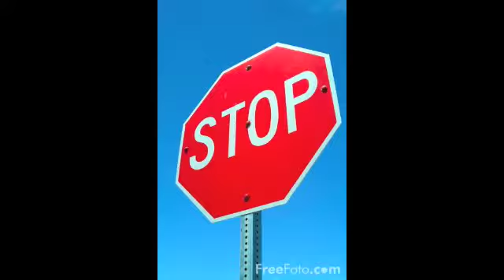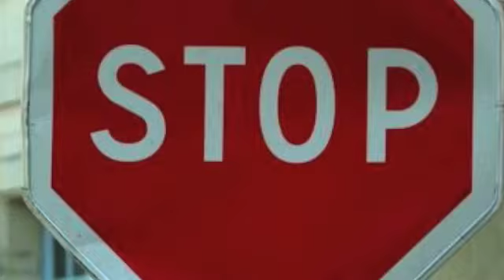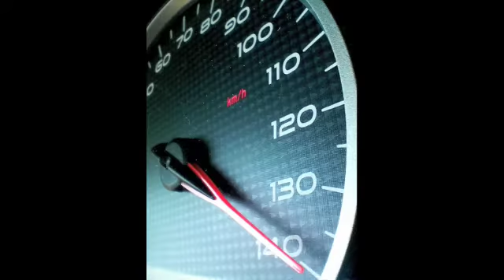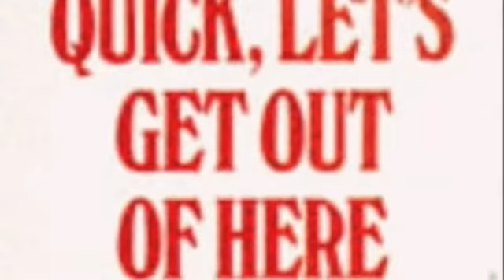Ice Ice Baby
the famous song, ice ice baby with pictures timed with the words.